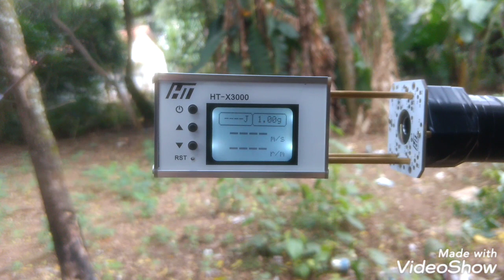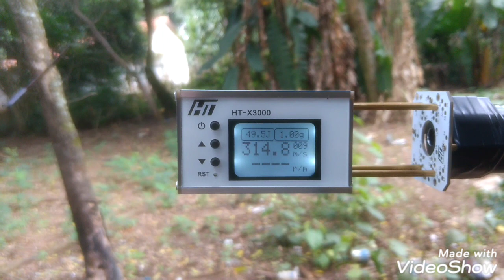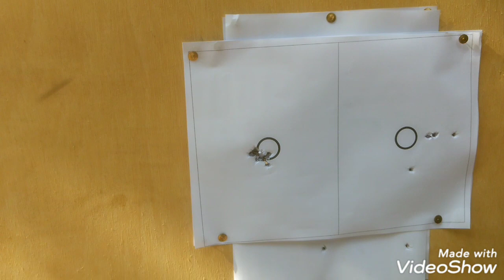PCP Custon Apresentação do cano Original